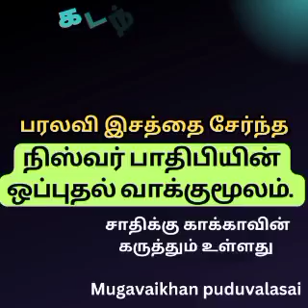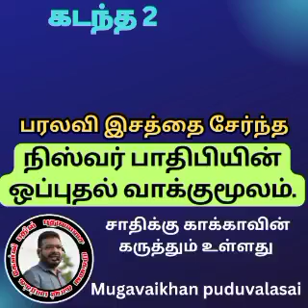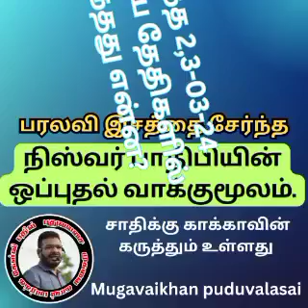நிஸ்வர் பாதிபியின் ஒப்புதல் வாக்குமூலம்.பரலவி இசத்தை சேர்ந்தவர்.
mugavaikhan puduvalasai.

 மார்க்க கேள்வி பதில் தளம்.